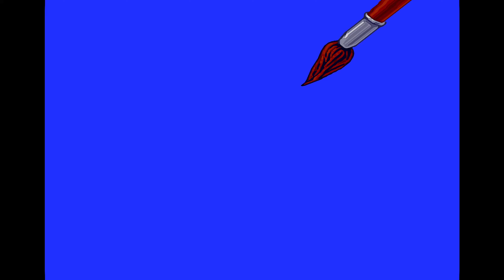1471 Bugs Bunny Rabbit Rampage SNES 1440p 60fps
If you have video stuttering and fps drops in Chrome and Edge browsers, use Firefox instead for smooth 60fps experience.

Bugs Bunny Rabbit Rampage, SNES, Nintendo, Super Nintendo, Longplay, Playthrough, Walkthrough, Runplay, Speedrun, TAS, HD, 60 fps, Quick, Retro, Video games, AVGN, Best, 720p, 1080p